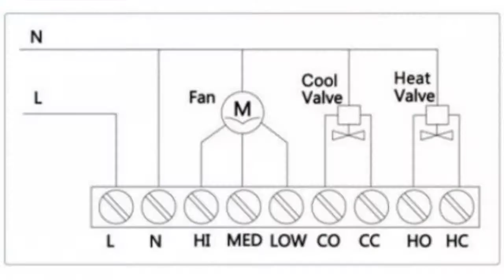Unboxing 4 pipes Fan coil Z-Wave thermostat MCOHome